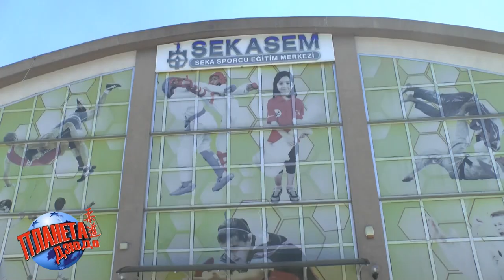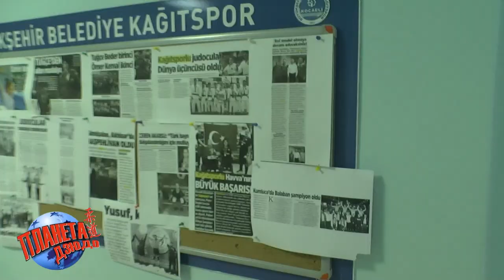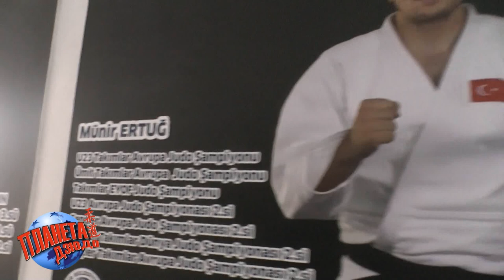Дзюдо сборные команды Турция и Болгария совместный сбор перед Чемпионатом мира до 18 лет. День 1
Видео первого дня тренировочного лагеря сборных команд Турции и Болгарии. Измит, Коджаэли, Турция.

Video by Roman Karasev ROKA JUDO